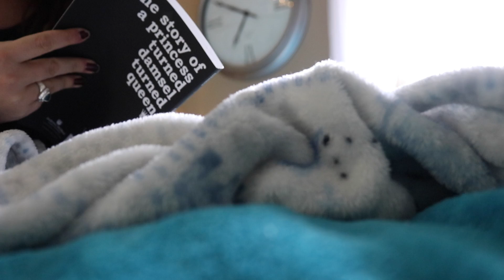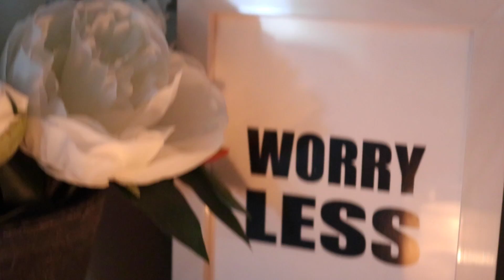sunday || vedm11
lazy day with coffee and snow